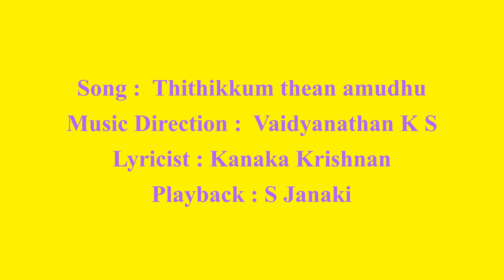Thithikkum thean amudhu - S Janaki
Genre : Devotional
Language : Tamil
Deity : Murugan
Year of Release : 1965
Song : Thithikkum thean amudhu
Lyricist : Kanaka Krishnan
Music Direction : Vaidyanathan K S
Playback : S Janaki
Murugan Devotional song